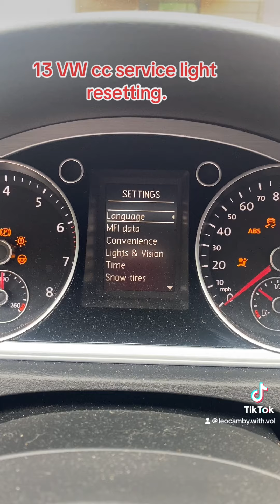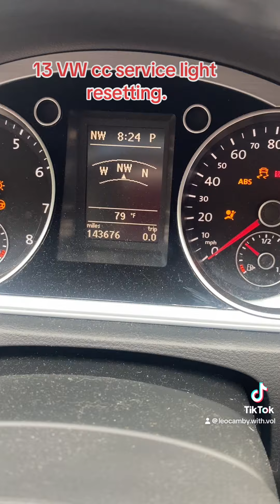13 cc service light resetting.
Service light resetting after and oil change: